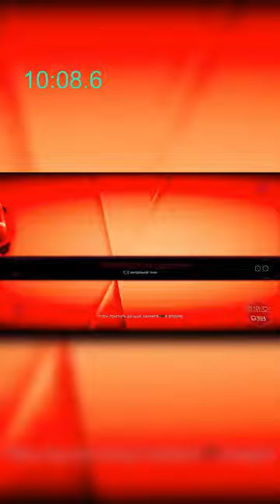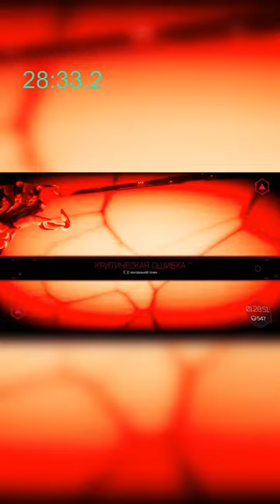shortsvideo ghostrunnergameplay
финальный забег на адской сложности в игре